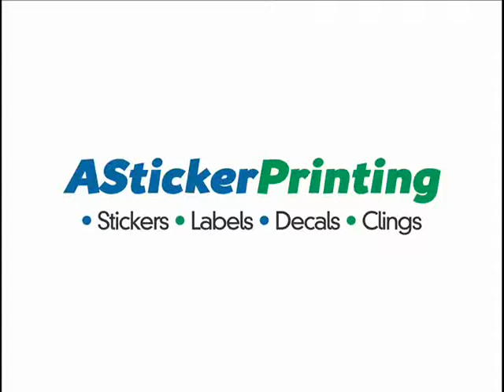Round Wholesale Stickers